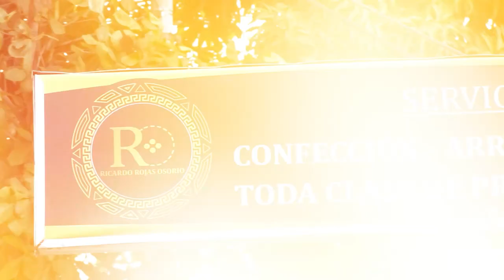COPA SUDAMERICANA CRUZEIRO VS ALIANZA FC GRUPO B FECHA 2